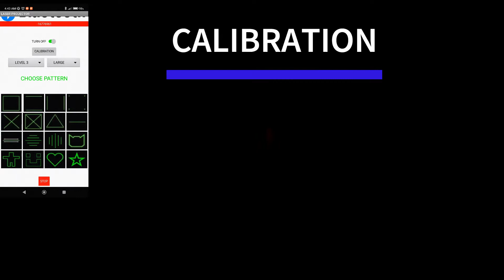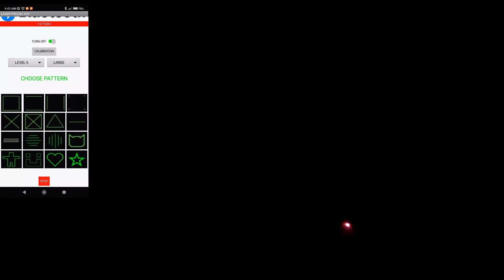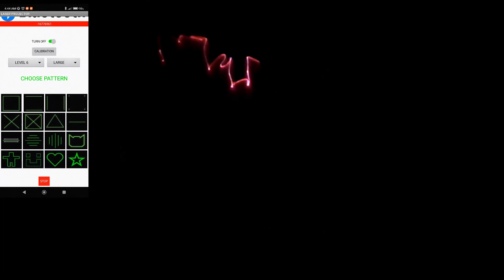LASER PROJECTOR BY USING ARDUINO Uno